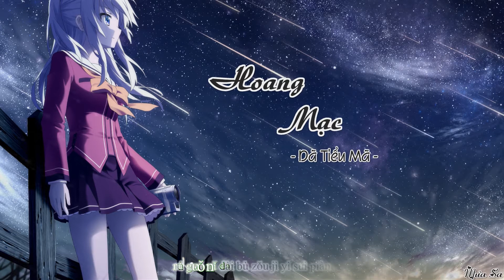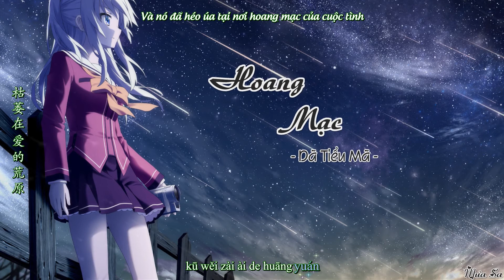[Vietsub] Hoang Mạc - Dã Tiểu Mã | 野小馬 - 荒原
Song: Hoang Mạc
Thể Hiện: Dã Tiểu Mã
By: Mưa Sa
野小馬 - 荒原

你手边 我右边 你的侧脸
玻璃窗 在回放 昨日照片
那记忆 脑海中 反复上演
突然间 你也变得遥远

如果你 带不走 记忆碎片
只剩下 一个我 收拾从前
也许我有一天会再遇见
但是我 要如何勇敢

当我睁开眼 一切都未曾改变
但我闭上眼 全都是你的画面
就让我完整重生在心的荒原
放开你 走向前

当我睁开眼 过去如似水流年
现在闭上眼 你的脸却又出现
你温柔的话走过了多少季节
枯萎在 爱的荒原

也许我 有一天 会再遇见
但是我要如何勇敢

放开你 走向前

你温柔的话 走过了多少季节
枯萎在 爱的荒原